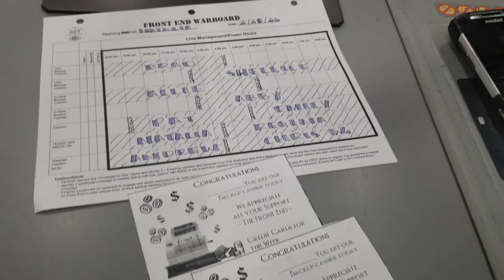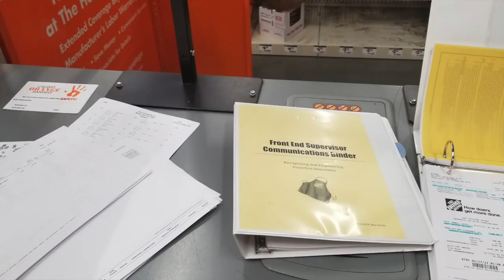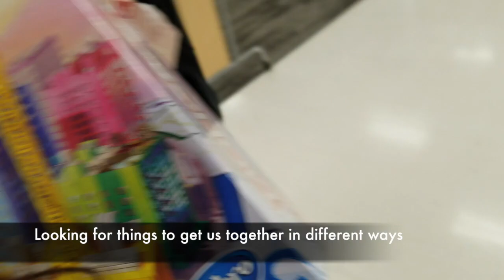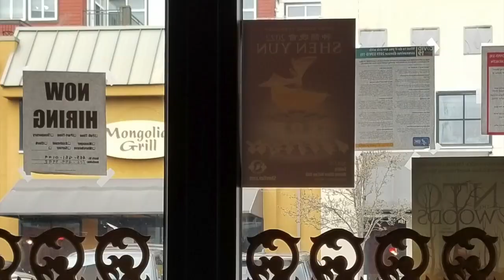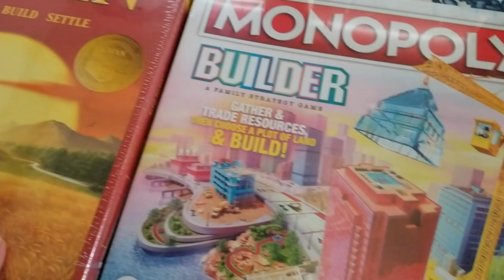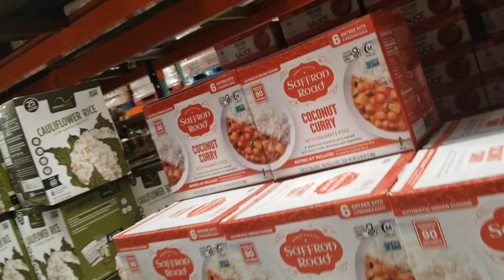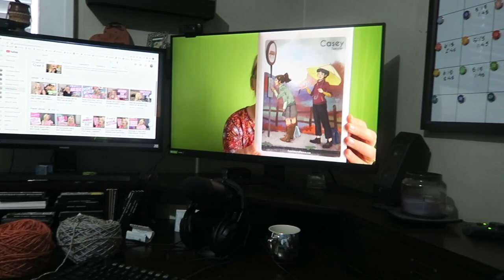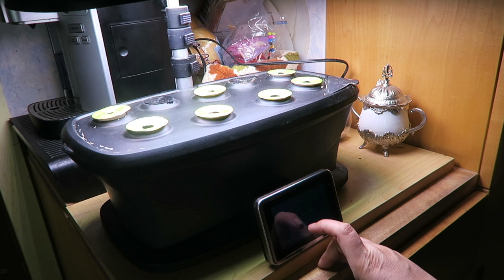Getting over my bad week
After a not pleasant week with more downs than ups, I was able to get better and do more this week. I have only one day in this week that I was feeling like not knitting anymore and my mind got so many negative thoughts and sad feelings, but then I push myself again an moved all those bad thoughts aside. This is a constant battle that I never had to deal before, I still going strong and trying to not give up. Thank you so much for every wonderful comment with all the support that you give me, I really appreciate them so much, they are motivating me and giving me a lot of strength.